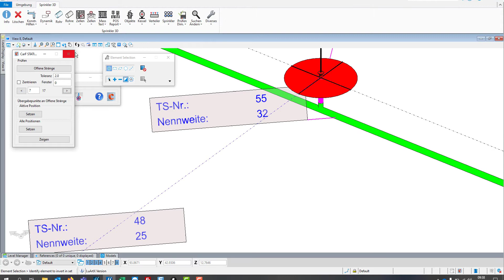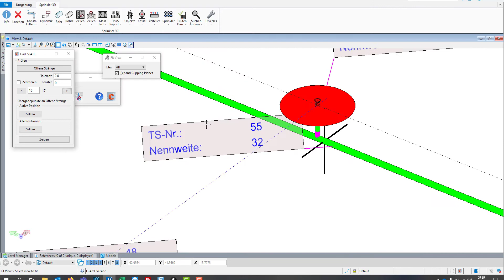LuArtX CARF Sprinklerleitungen prüfen - IDAT MicroStation BIM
Hallo zusammen,

in diesem Video zeigen wir Ihnen wie sie die Sprinklerleitungen prüfen können. Als Vorbereitung für die Berechnung mit IDAT.

Bei weiteren Fragen stehen wir Ihnen gerne zur Verfügung.